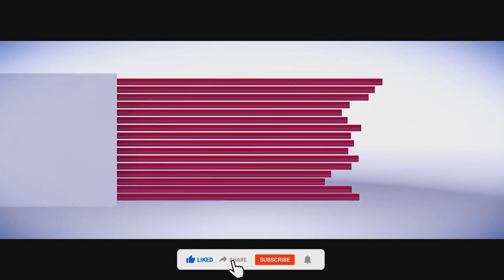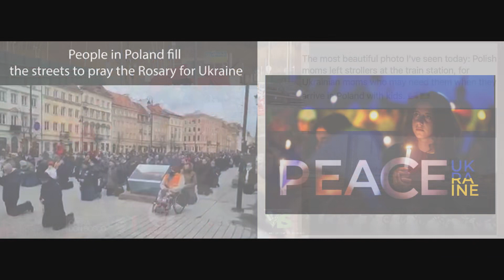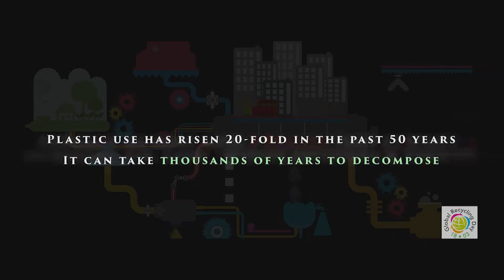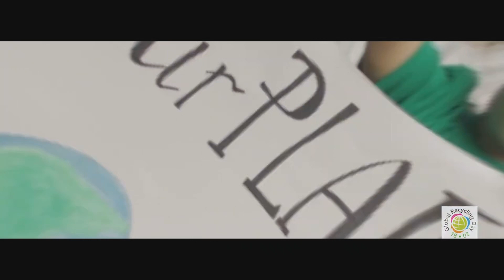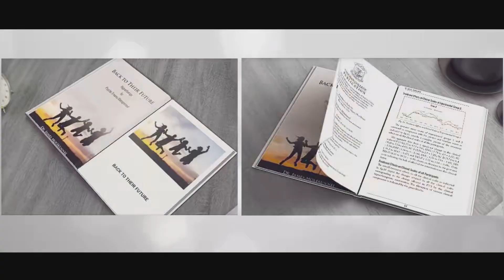SALESIAN FAMILY NEWS ASIA PACIFIC - Episode 96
HEADLINES - 13th to 19th March 2022
Salesian Cooperators condemn Russian aggression of Ukraine, takes in refugee families   *   India : Don Bosco Green Alliance starts 'Let's Recycle Up!’ Campaign for Global Recycling Day 2022 on 18th March - 15th April   *   India – Don Bosco School Matunga marking 80th year gets Best School award   *   Macau : Students pray for Ukraine people. Fr. Martin Yip reports from Macau   *   Vietnam : Students share snack money during lent to help the poor   *  India : Book on adolescent criminal psychology launched.

Salesian News Asia-Pacific, is a podcast service of weekly news summary about and interest to Salesian Family in 26 provinces spread out in 29 countries of the region.
In the face of these challenging times our news reporters, copy writers, anchors and engineers put in their best efforts from home - Siliguri, Sonada, Kurseong, Darjeeling and Chennai to bring you updates.

For the latest Asia-Pacific Salesian Family news log